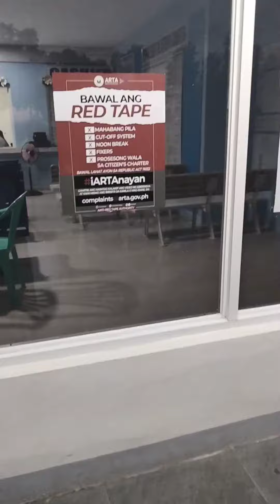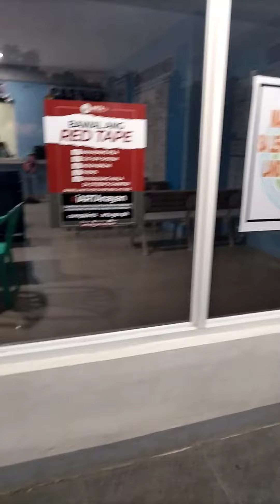LTO grabe kayo hayyyss ayoko na lang magtalk